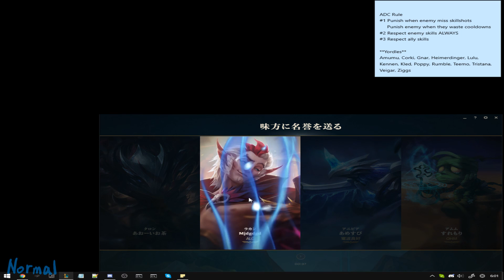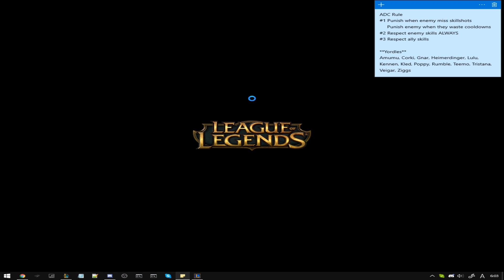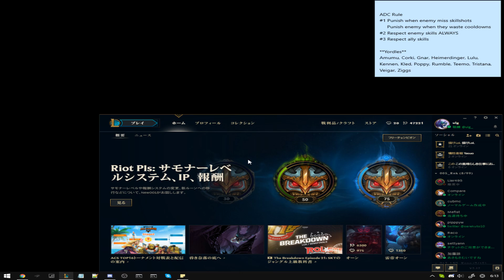LoL JP Silver 2